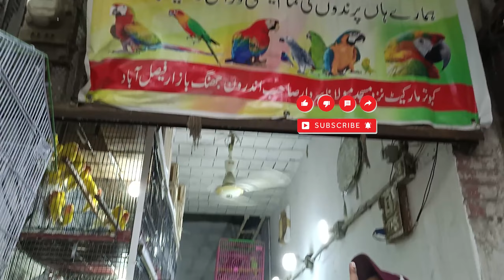Latest update of parrots in bird market | Bird market Faisalabad jhang bazar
Wellcome to all my friends to my youtube channel Parachafarmhouse
Today we make a video about bird market and related to pets
your search
Bird market new update
Bird market
Bird market 2023
Bird market Faisalabad
Bird market Lahore
Parrots market
Parrots boxes
Parrots breeding seasons
how to make parrots setup
Parrots business ideas
Pets market
Pigeons market
Aseel hens market
Cat , dog and rabbits market
Biggest bird market of Faisalabad
Bird market of Pakistan